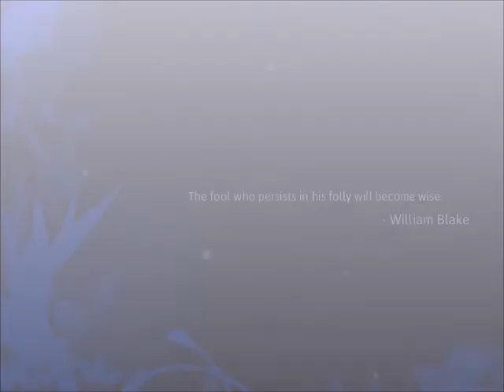Roman Candles - Blake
From the upcoming "Happy Infinite Volume 1" EP - available April 2014

Produced by Rob Tavaglione for Catalyst Recordings and Astrozero Media, Ltd.

Grey Revell - Vox. Guitar,
Matt Stache - Synthesizers
Rodney Wallin - Bass Guitar
Daniel Jackson - Drums

Special Thanks once more to Scott Parry.

Recording commenced at Impermanence Studio, Belmont, NC.  March 2014. Additional Production, Recording, Mixing and Mastering by Rob Tavaglione at Catalyst Recording in Charlotte, NC.